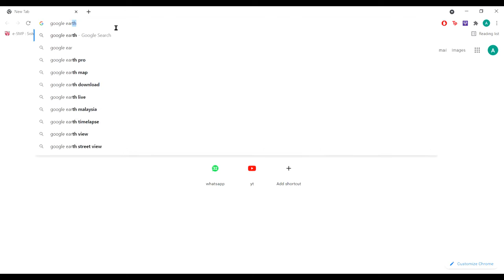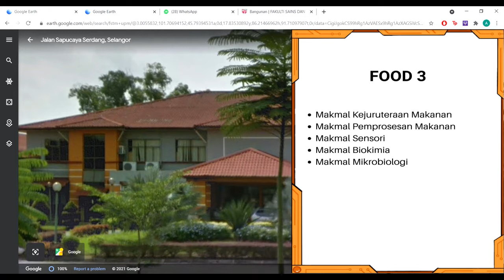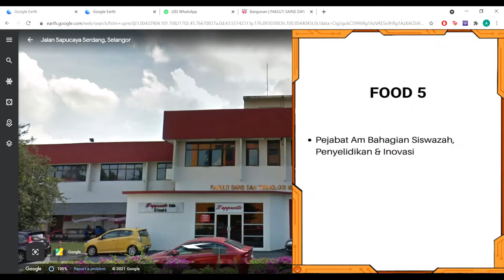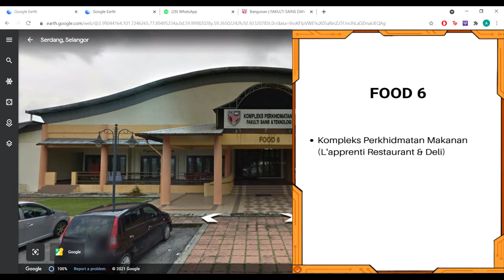FSTM Virtual Tour